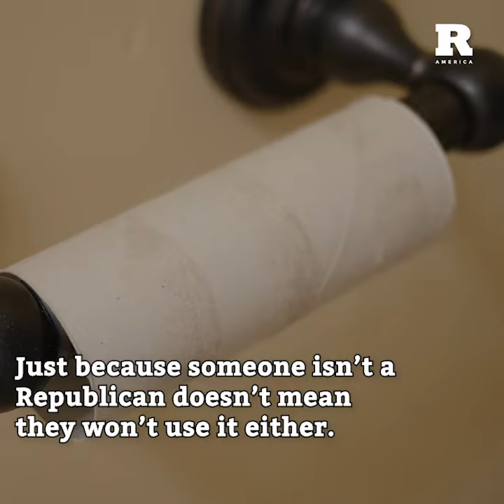Did you know that Joe Biden toilet paper actually exists?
We all know someone who would love to use Joe Biden toilet paper. Well, the election is over, but that doesn’t mean your liberal and conservative friends are done fighting on Facebook. I think it’s time people stop fighting online and get creative with their political stances.

Amazon has a shit ton (no pun intended) of political gag gifts for everyone. Start pranking your friends on the opposite side of the political spectrum with gag gifts instead of bickering online. Let the prank wars begin.

We found Trump toilet paper online a while back, and to no surprise, we came across Joe Biden toilet paper and figured someone would love it as well. The prank toilet paper is available for only $11.75, plus it’s Amazon Prime eligible.

The novelty toilet paper is a great gag gift for Democrats. Heck, just because someone isn’t a Republican doesn’t mean they won’t use this bathroom paper. It’s probably not high-quality or ultra-soft like 2-ply Charmin, so don’t be surprised if you have President Joe Biden dingleberries hanging from your bottom. Oh well. When you need to go, choose Joe, right?

I wonder if Trump left this funny toilet paper in the White House. We’ll never know.

Grab some Donald Trump, Barack Obama, Hillary Clinton, and Nancy Pelosi toilet paper too.